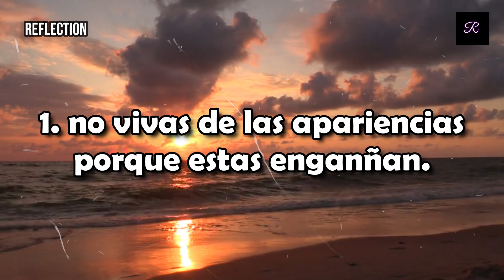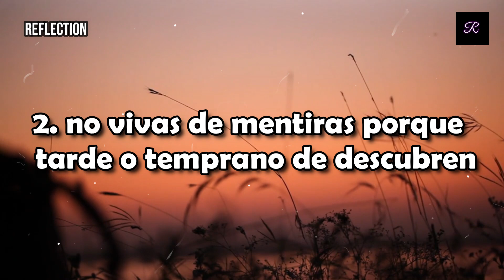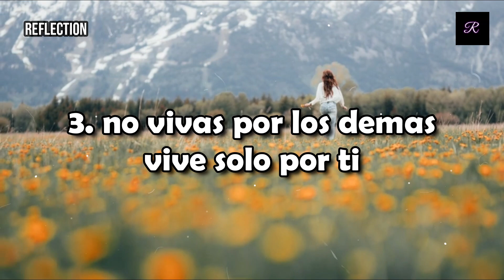Reflexiones de la vida... 3 LECCIONES de VIDA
Estas son 3 lecciones de vida. escúchalas y ponlas en practica